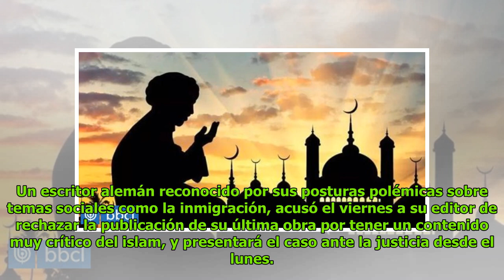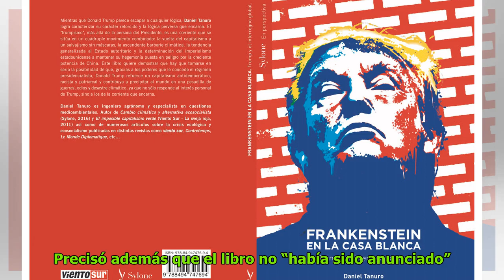Detienen en Alemania publicación de libro con contenido crítico hacia el Islam DC History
Patricia Norris